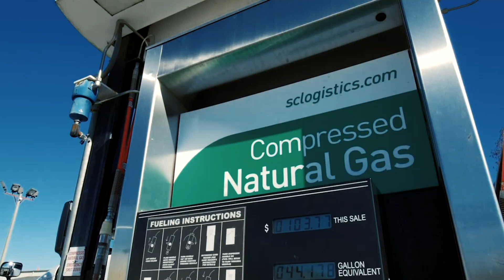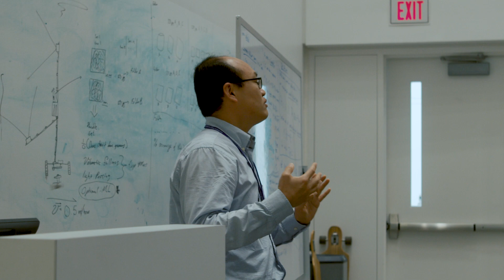Business Analytics: Smart Decisions Win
As a Florida Poly student in the B.S. in Business Analytics program, you gain extensive skills in statistical analysis, data visualization and modeling (descriptive, predictive and prescriptive). That strong analytical and technical background is balanced by insights into how these models can be applied across functional business areas.